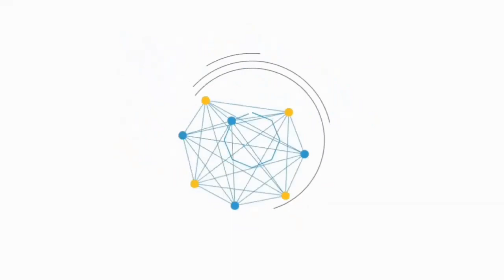MUXAADARO CUSUB (NOVEMBER /16/2020) SHEEKH XUSEEN CALI